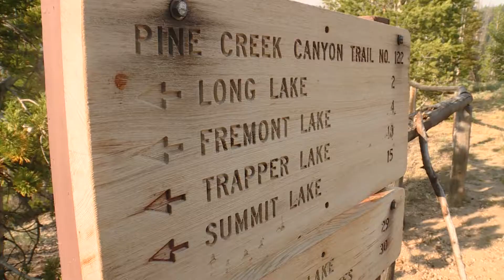Wind River Rescue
Community members rally to join the search for a missing boy in the Wyoming wilderness. Andrew Adams reporting; July 2018.